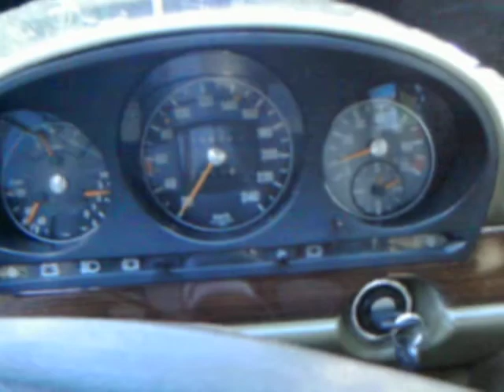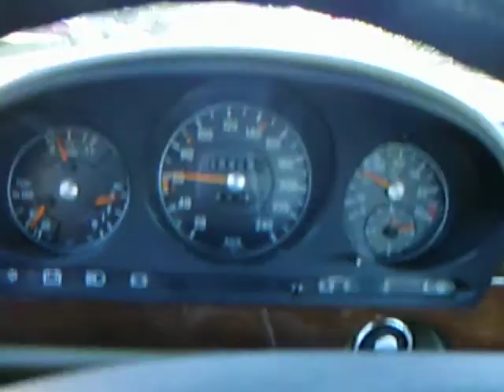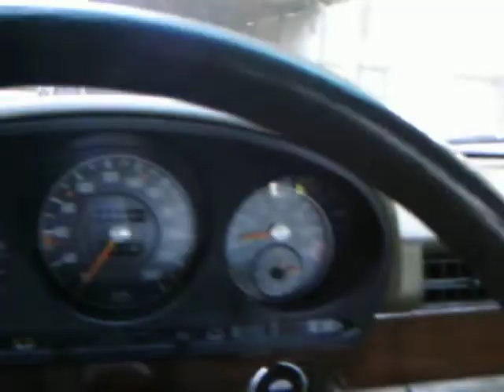mercedes benz W116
this car is from 1980